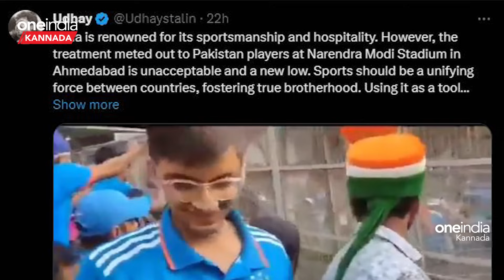ರಿಜ್ವಾನ್ ವಿರುದ್ಧ ಜೈ ಶ್ರೀರಾಮ್ ಕೂಗಿದ ಅಭಿಮಾನಿಗಳು;ರಾಜಕೀಯ ತಿರುವು ಪಡೆದ ವಿವಾದ| Oneindia Kannada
Fans taunt Muhammad Rizwan with 'Jai Shri Ram' chants, politicians call it 'unacceptable'

49 ರನ್ಗೆ ಔಟಾಗಿ ಪೆವಿಲಿಯನ್ಗೆ ಮರಳುತ್ತಿದ್ದ ಮೊಹಮ್ಮದ್ ರಿಜ್ವಾನ್ ಮುಂದೆ ಜೈ ಶ್ರೀರಾಮ್ ಎಂದು ಕೂಗಿದ ಘಟನೆ ನಡೆದಿದೆ. ಇದು ಸೋಶಿಯಲ್ ಮೀಡಿಯಾಗಳಲ್ಲಿ ಚರ್ಚೆಗೆ ಕಾರಣವಾಗಿದೆ.